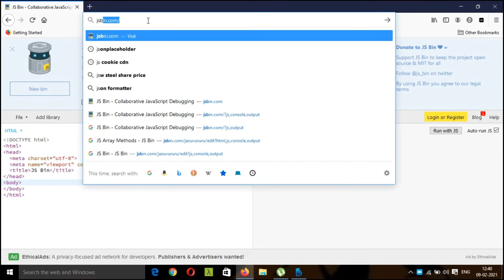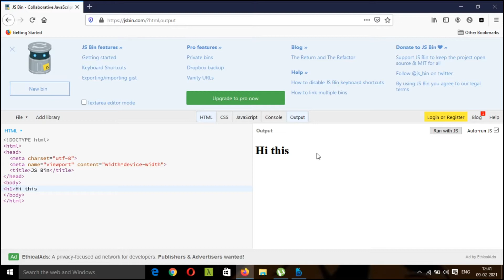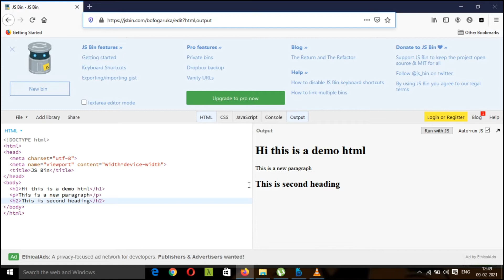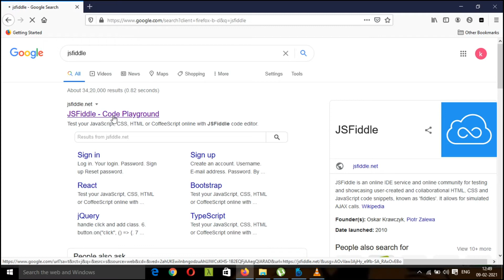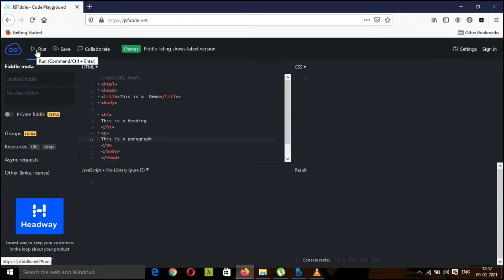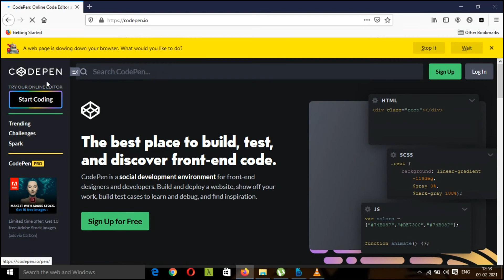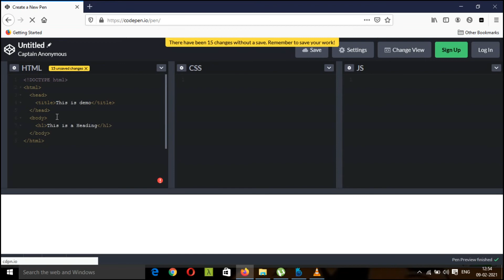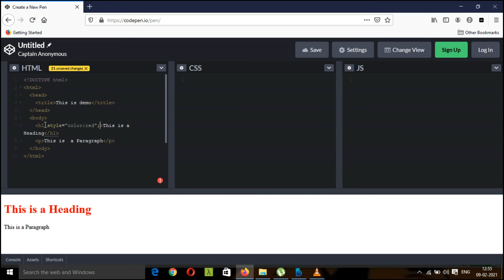EXECUTION OF HTML IN DIFFERENT EDITORS IN ONLINE